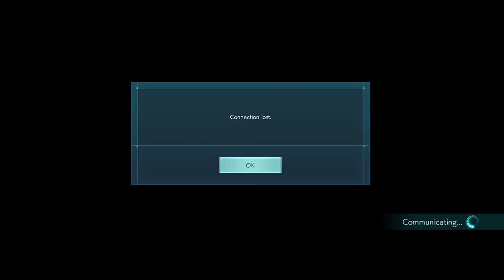Jump Force: Closed Beta - Match #25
Sadly got disconnected.. I was using Luffy, Ichigo, and Yusuke. My opponent was using Yusuke, Naruto, and Sasuke